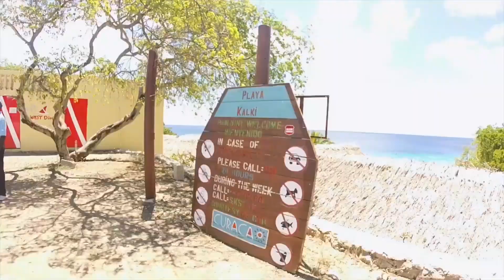My Buddy Mike - Yours (Remix) (Music Video) [Tropical House]🌴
Jason Parris x My Buddy Mike - Yours ft. Jaki Nelson (My Buddy Mike Remix) (Music Video)